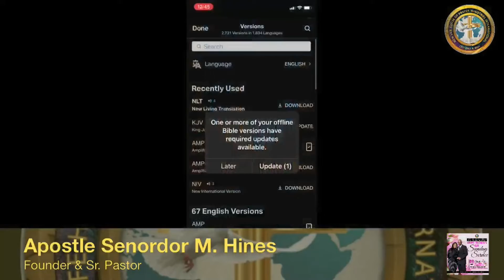The Assignment and Favor of Motherhood - Apostle Senordor Hines, Sr. - Mother's Day Service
Living The Life Broadcast - Columbus, GA

The Assignment and Favor of Motherhood
Apostle Senordor Hines, Sr.

Worship with us on Sundays at 11am(est) and Wednesdays at 7pm(est)

New Life House of Prayer Ministries International
1510 Fort Benning Rd, Columbus, GA 31903

To support this ministry and help us continue to spread the Gospel of Jesus Christ,

New Life House of Prayer, Inc.